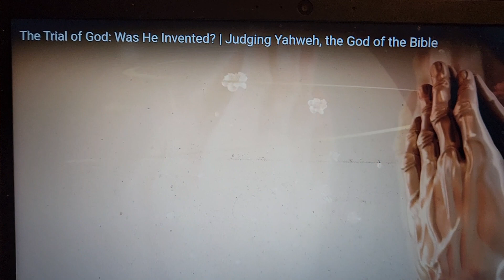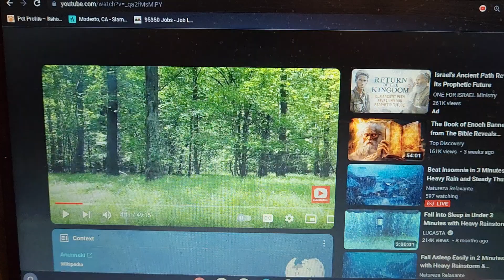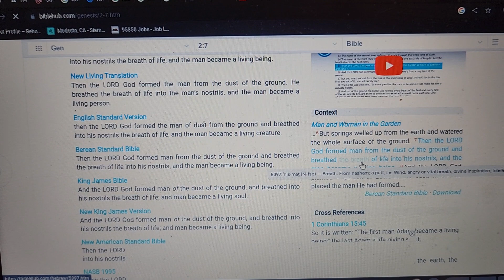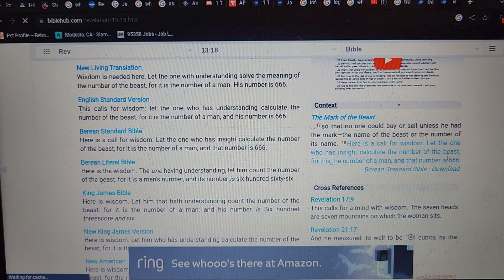HOW THEY TEACH THE LIE! HOW I UNCOVER THE LIE! YOU MUST READ THE BIBLE YOURSELF TO FIND DISCERNMENT!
THIS IS WHY OUR CHILDREN DO NOT UNDERSTAND THE CREATION STORY. BECAUSE NO MINISTER WILL TELL YOU THE TRUTH ABOUT THERE BEING 2 CREATIONS. ONE IS EVIL WHICH IS FLESH. THE OTHER IS SPIRITUAL.